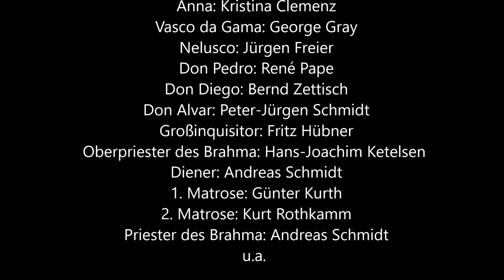Meyerbeer: Die Afrikanerin (Berlin 1992, dt., Rennert, Priew, Gray)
Meyerbeer: DIE AFRIKANERIN (Berlin, 8. Mai 1992, in dt. Sprache)
(Rennert - Priew, Anthony; Gray, Freier, Pape, Hübner, Ketelsen u.a.)
Dirigent: Wolfgang Rennert
Selica: Uta Priew
Ines: Susan Anthony
Anna: Kristina Clemenz
Vasco da Gama: George Gray
Nelusco: Jürgen Freier
Don Pedro: René Pape
Don Diego: Bernd Zettisch
Don Alvar: Peter-Jürgen Schmidt
Großinquisitor: Fritz Hübner
Oberpriester des Brahma: Hans-Joachim Ketelsen
(weitere Besetzungsangaben im Video-Abspann)